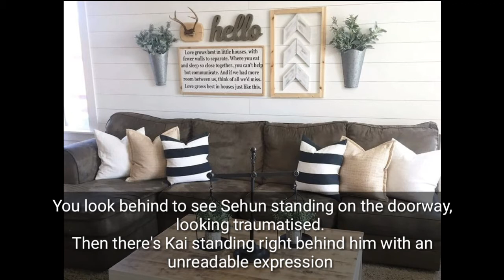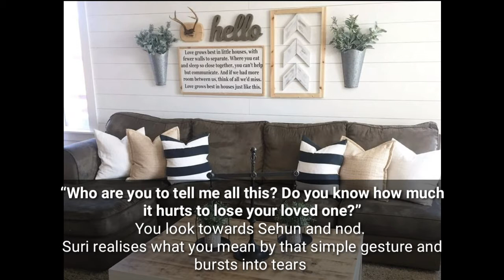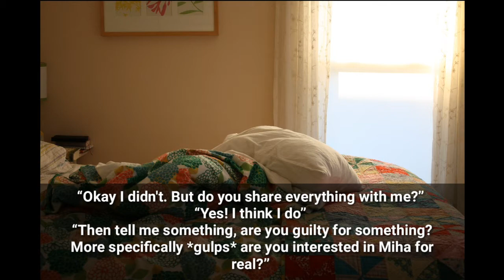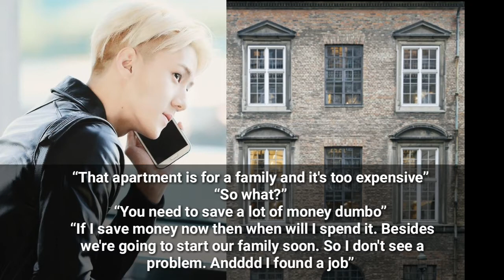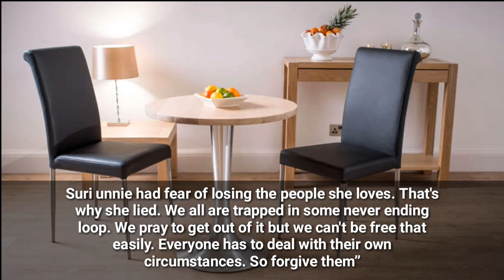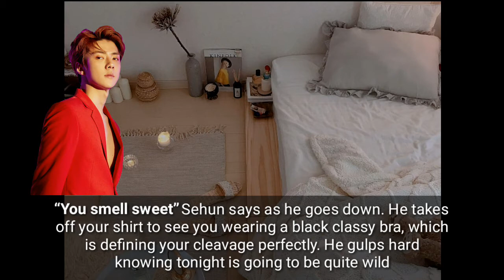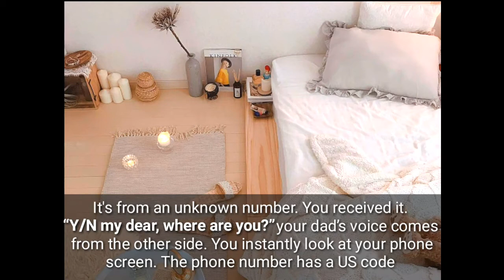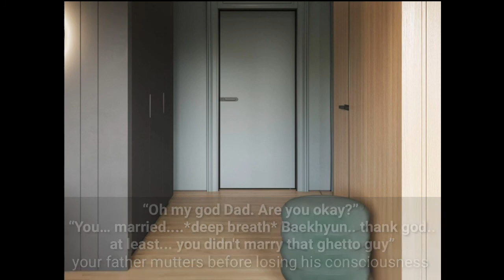Finally together || Closed Loop S2 Ep 17 || OH SEHUN || BYUN BAEKHYUN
HEYY GUYSSS!!

Thanks a lot for visiting. Have a nice day~

00:00 Intro: Power Up by Red Velvet

00:12 Clock by INFINITE

04:12 You Are by GOT7

08:09 To My Youth by BOL4

12:23 That's Okay by Do Kyungsoo

15:16 Pour Up by DEAN (ft ZICO)

20:28 Workaholic by BOL4